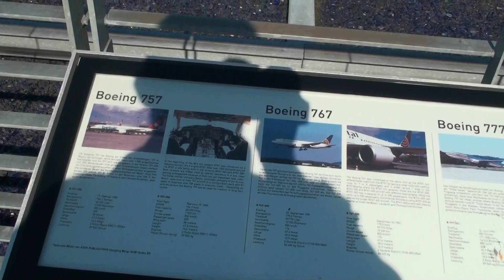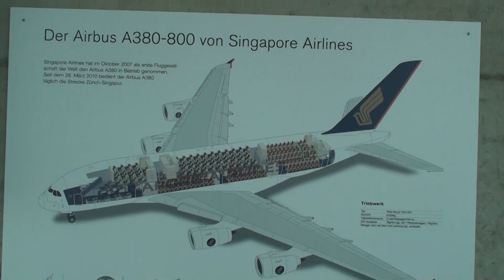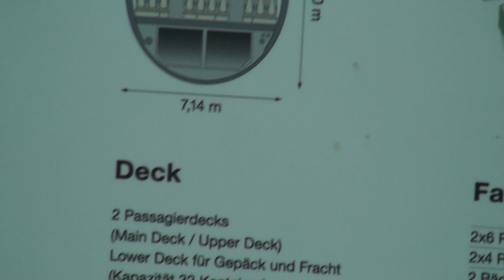Zurich Airport (Kloten Airport)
Zurich Airport (IATA: ZRH, ICAO: LSZH), also known as Kloten Airport, is Switzerland's largest international airport, and the principal hub of Swiss International Air Lines. The airport is owned by Flughafen Zürich AG, a company quoted on the SIX Swiss Exchange. Major shareholders include the canton of Zurich, with 33.33% of the shares, and the city of Zurich, with 5% of the shares. No other shareholder has a holding exceeding 5%.[1] Skyguide is responsible for all Air Traffic Control for Zurich